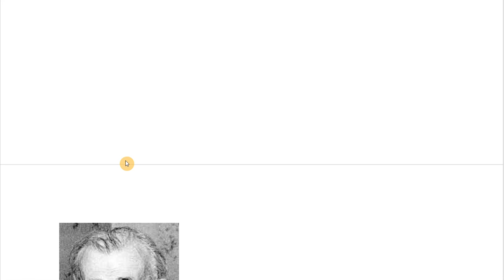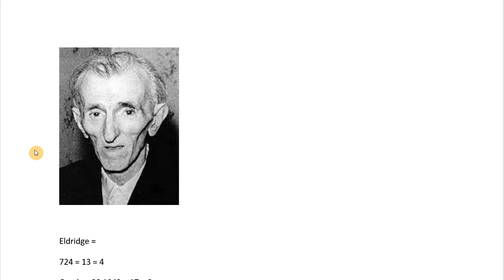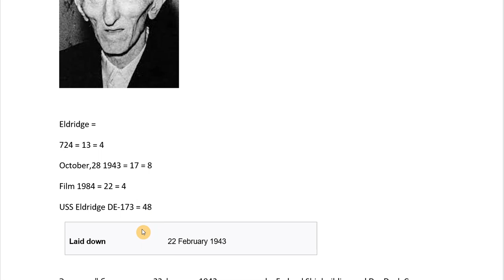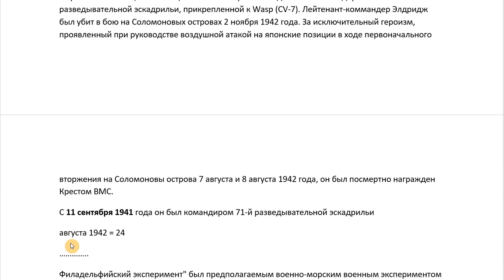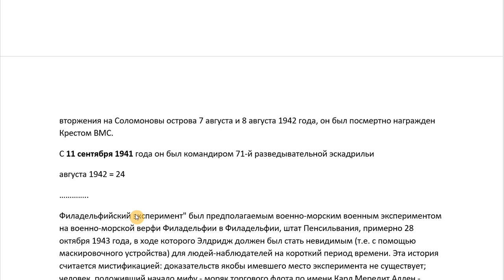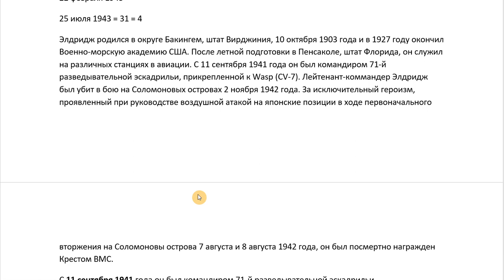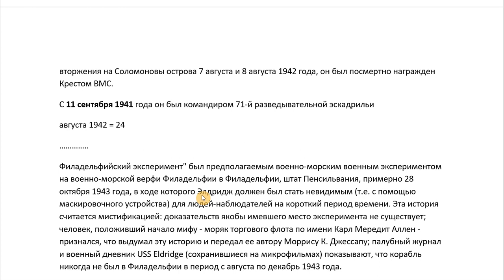Возможные "проделки" Николы Тесла! Куда пропал корабль?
Возможные "проделки" Николы Тесла!
 Куда пропал корабль?